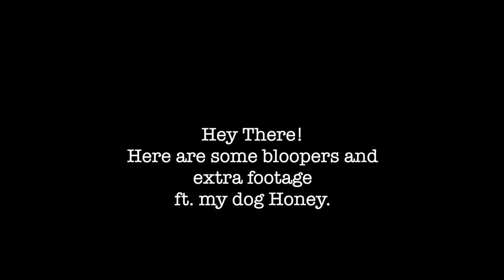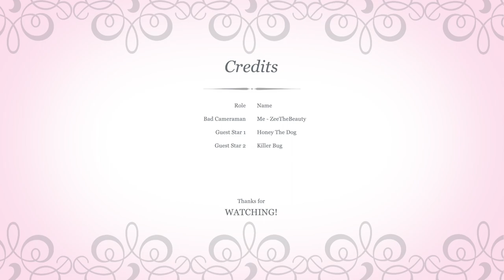Sensational Empress Lace Front Amani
ZeeTheBeauty